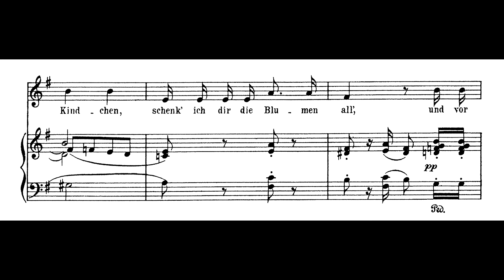R. Schumann, Dichterliebe 2 Aus meinen Tränen spriessen / 슈만, 시인의 사랑 (중성용)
R. Schumann, Dichterliebe 2 Aus meinen Tränen spriessen  /
슈만,  예술가곡집 시인의 사랑 중에서 (중성용)

2. 나의 눈물에서 꽃이 피어나와

나의 눈물에서 수많은

향기로운 꽃이 피었고

내가 내뱉은 한숨은

나이팅게일들의 합창이 되리라

나를 사랑해주는 그대여

이 꽃을 모두 그대에게 바치리라

그리고 그대 방의 창가에서

나이팅게일에게 노래를 청하리라